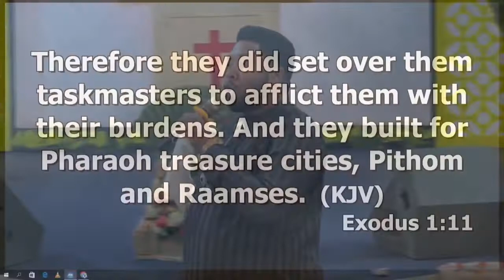Your task masters will be your protocal minders!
Breakthrough Service
BISHOP KIOGORA MAGAMBO
For Offerings/Tithes/Support: 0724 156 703 Till No. 983006
Church Pay Bill 247247 Account 156703